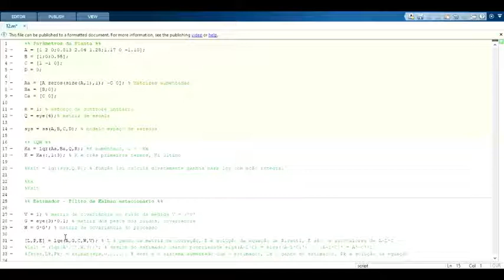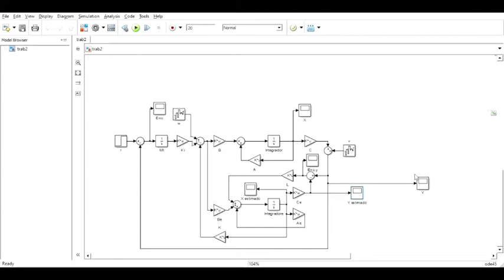Trabalho 2 - Sistemas de Controle II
Apresentação do segundo trabalho da disciplina